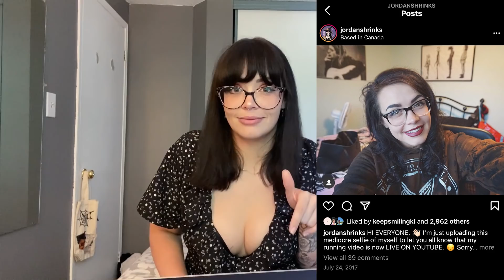The truth about my Instagram photos 😔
I hope it reminds you that you are not alone in your struggles and I hope it encourages you to stop comparing yourself to others. ❤️ Please follow Inspira on Instagram for more mat info and updates! @weareinspira
About Me/FAQ:
What is your name?: Jordan (Jordo is a nickname)
Where do you live? Toronto
What camera do you use? Canon M50 and my phone (iPhone 11 Pro Max)
Where did you get your glasses? Bonlook
How tall are you? 5’9”
What’s your Instagram? @jordanshrinks and @morejordo